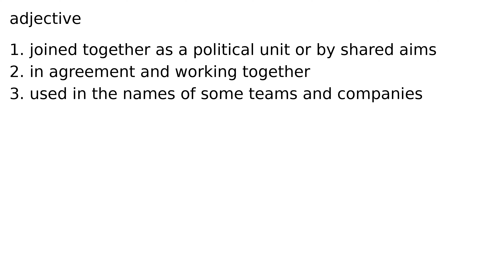united adjective meaning meanings definition definitions phonetics pronunciation english d